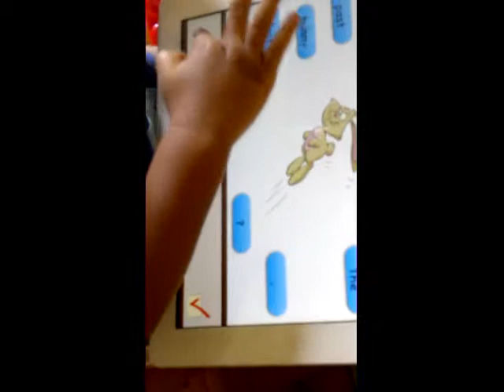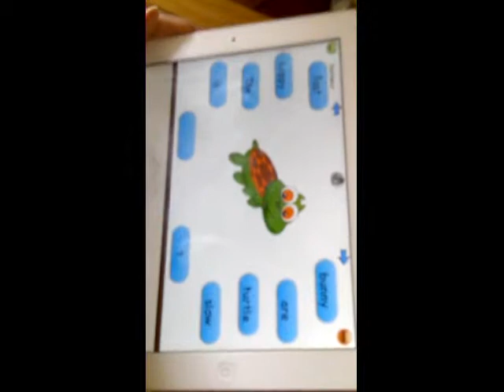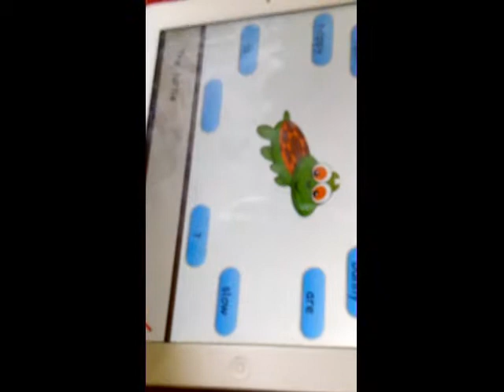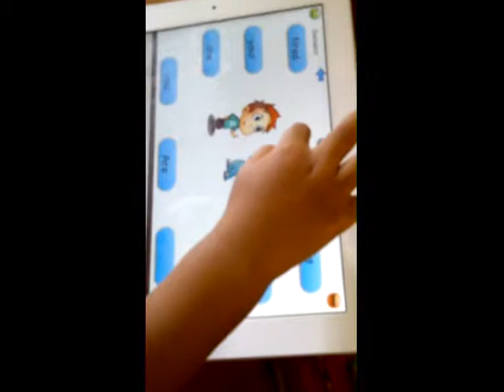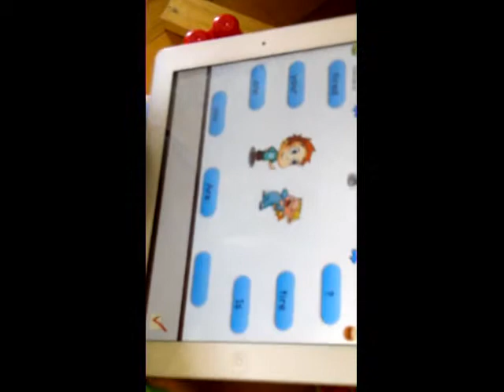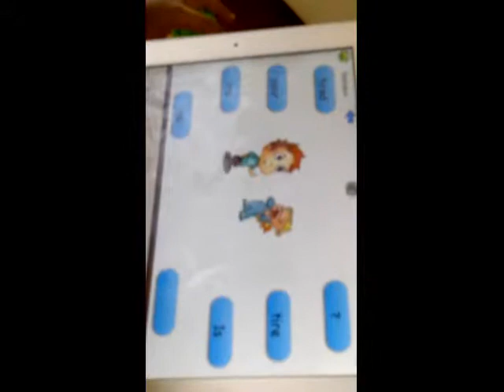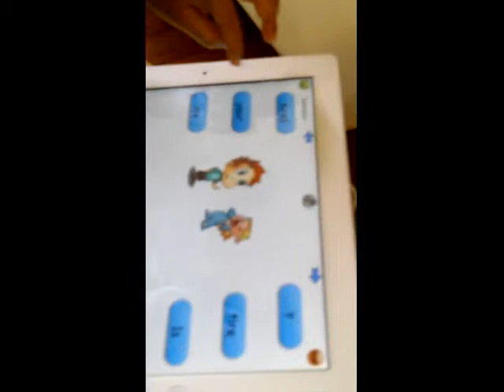Setri does reading exercises-long- 34mo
One for the grandmas. Who else could love ten minutes of Setri doing reading exercises? I even cut out a whole minute of footage of Setri-procrastination. He is the king of shirking, but when prodded he completes his exercises really quickly! The app is called 'Sentence Builder'.